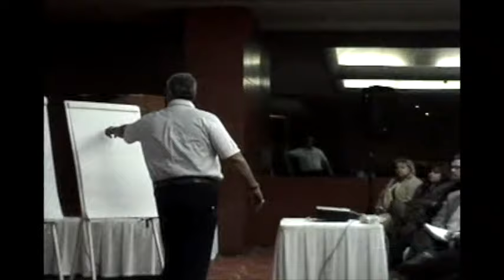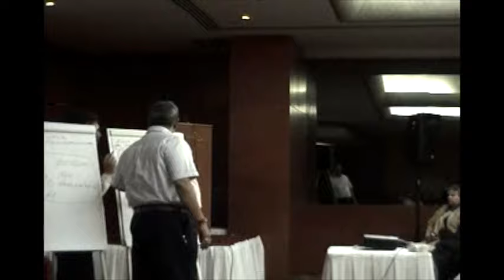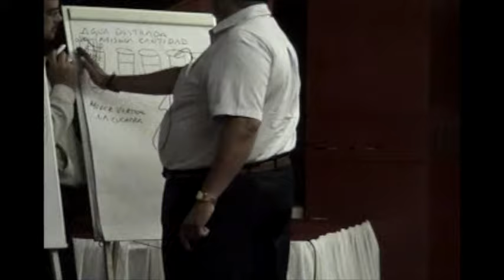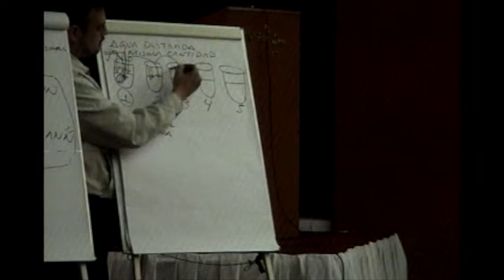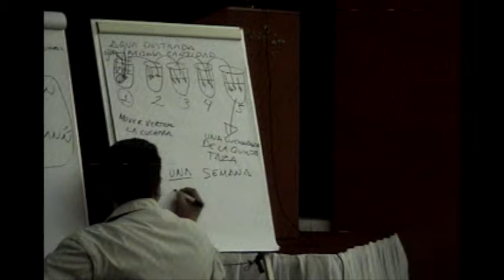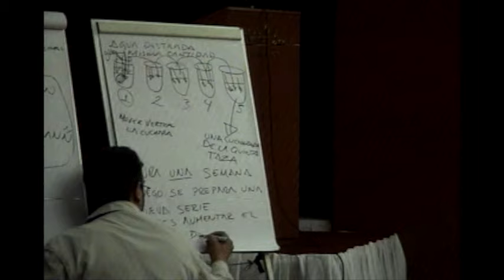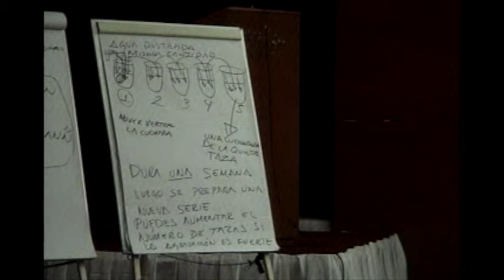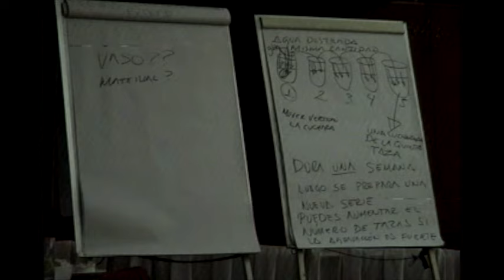EL ARTE DE LA POSOLOGÍA HOMEOPATICA 3/4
¿Te gustaría seguir actualizado en el conocimiento homeopático?
No te pierdas el estreno de la video charla
Domingo 21 de Julio a las 8:00 AM.
¡¡No olvides el comentario de retroalimentación porque con él aprendemos todos!!